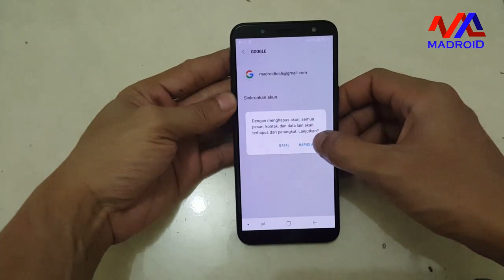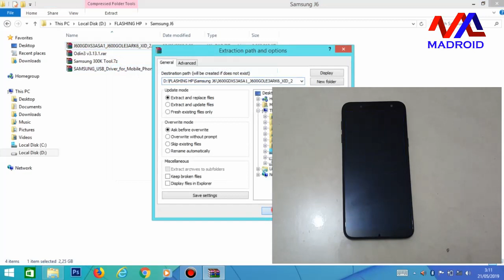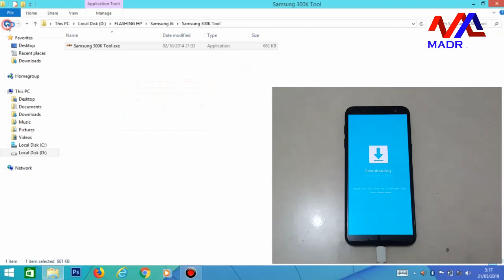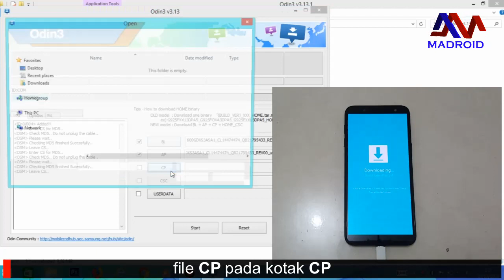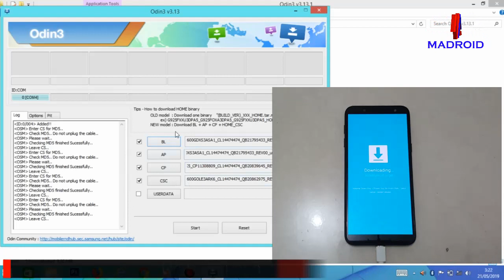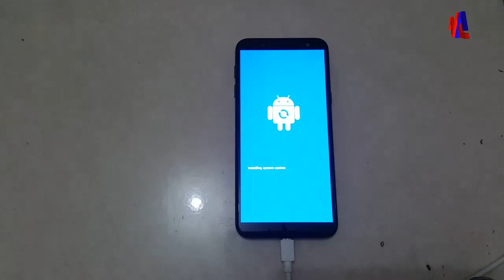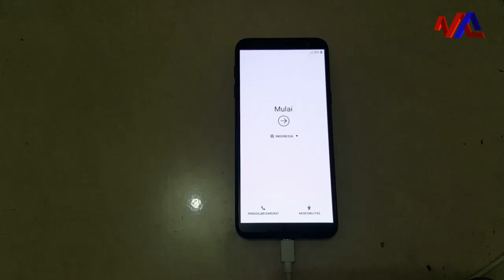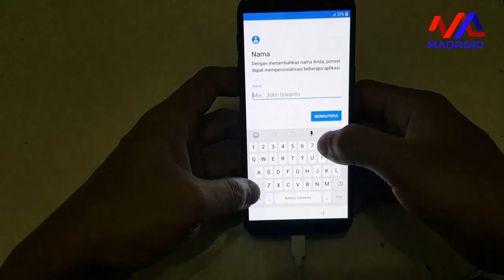Cara Flashing Samsung J6 SM-J600G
Tutorial cara Flashing Samsung Galaxy J6 SM-J600G/DS